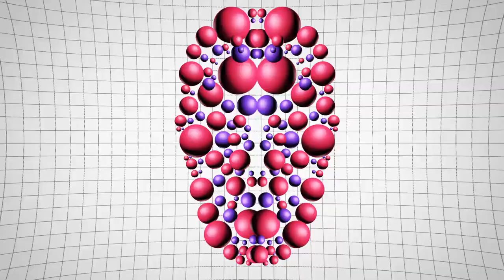YOTA - Moonboy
New Retro Wave + New Retro Wave + YOTA   Moonboy

Yota's debut release with NRW Records is finally here. A sultry and dreamy album made for the synthlovers out there. Strangers on Film is OUT NOW!

Moonboy
Lyrics and vocals: Yota

He’s a moon,
a moonboy,
space soldier,
he’s a moon,
a moonboy,
I should have told you,
he’s a moon,
a moody boy,
aah aah,
he know’s just how to make you feel good,

He’s a moonboy,
a moody boy,
a bad boy,
he’s a moonboy,
a moody boy,
a bad boy,

It’s a dreamwave,
waving at you,
It’s a dreamwave,
far away from you,
It’s a dreamwave,
aah aah,
he knows just how to make you feel good,

He’s a moonboy,
a moody boy,
a bad boy,
he’s a moonboy,
a moody boy,
a bad boy (he knows just how to make you feel good),
he’s a moonboy,
a moody boy,
a bad boy,
he’s a moonboy,
a moody boy,

It’s a dreamwave far away from you...